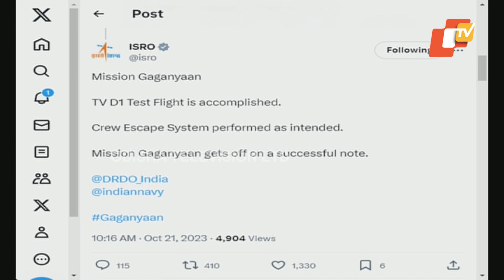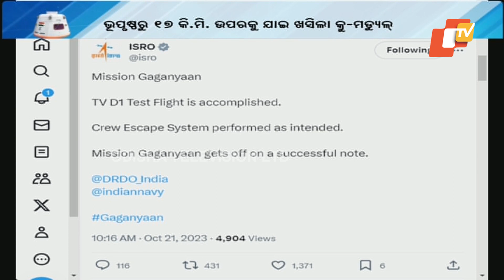Gaganyaan mission test flight module launched successfully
ମିଶନ ଗଗନୟାନର TV-D1ର ସଫଳ ଉତକ୍ଷେପଣ